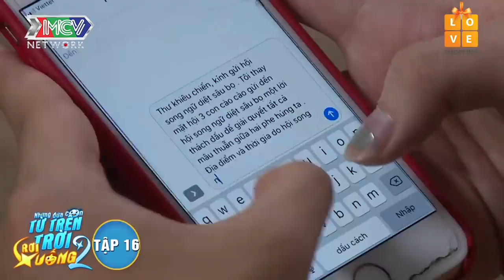NHỮNG ĐỨA CON TỪ TRÊN TRỜI RƠI XUỐNG|Việt Thi - Winner Cay cú khi bị bại trận bởi Gina M - Hana|NDC2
[SITCOM] NDCTTTRX | Coping with Sibling Rivalry |NDC2